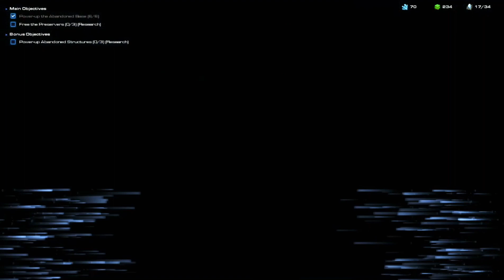Starcraft 2 #13: Zeratul Mission 02 || MR.T GAMING